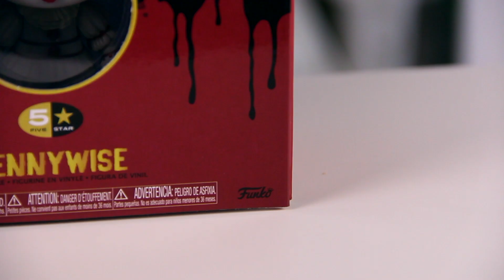ОБЗОР Клоун из ОНО 🎈 | Клоун Пеннивайз | Funko 5 Star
Если Вы хотите сотрудничать со мной, вы можете написать мне в личные сообщения в ВКонтакте о ваших предложениях или же на